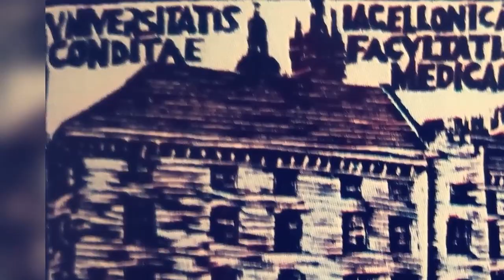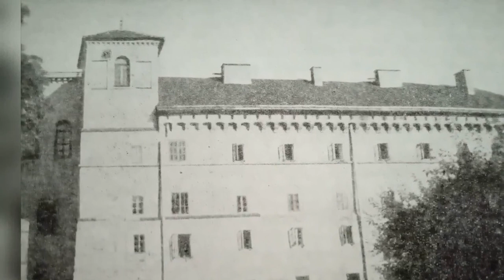WIELKI KRAKÓW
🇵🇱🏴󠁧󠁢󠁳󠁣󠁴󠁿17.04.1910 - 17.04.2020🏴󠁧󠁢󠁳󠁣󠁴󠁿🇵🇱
Przed nami juz 110 rocznica dnia 17 kwietnia 1910 roku kiedy to zaczal sie formowac Wielki Kraków. Poczatek XX wieku to czasy Kiedy do miasta Lodzi przylaczono wies Widzew a takze Chojny i Baluty, podobnie kierunki rozwoju wystepowaly w innych miastach.
17 kwietnia 1910 uroczyście świętowano przyłączenie pierwszej grupy gmin i obszarów dworskich
-Zakrzówka z Kapelanką
-Dębnik z Rybakami
-Półwsi Zwierzynieckich
-Zwierzyńca
-Czarnej Wsi z Kawiorami
-Nowej Wsi Narodowej
-Łobzowa
-Krowodrzy
-Grzegórzek z Piaskami oraz części gmin Prądnik Biały i Prądnik Czerwony z Olszą.
Proces przyłączania gmin odbywał się etapami – w ramach ostatniego – w 1915 r. do Krakowa przyłączono Podgórze. Juliusz Leo spelnil marzenie o Wielkim Krakowie.